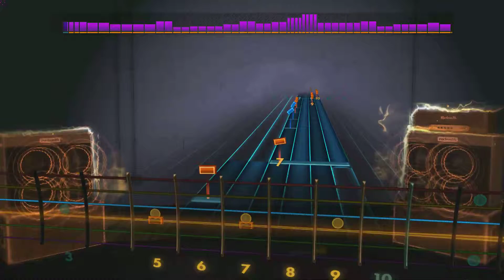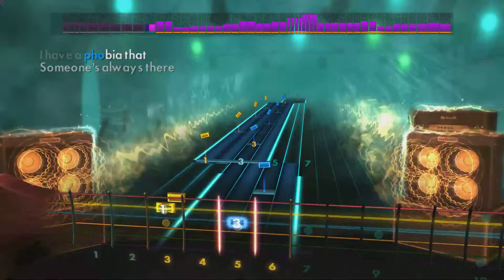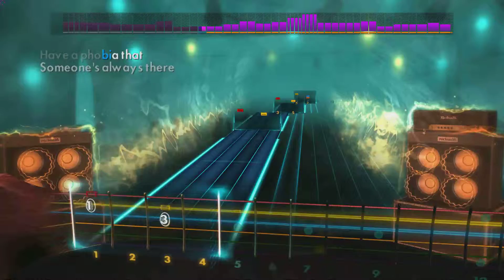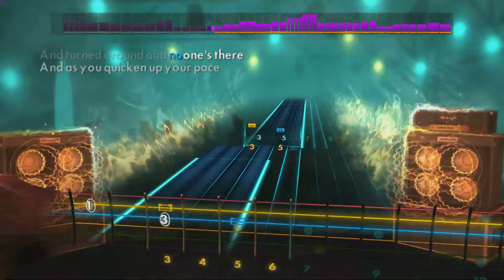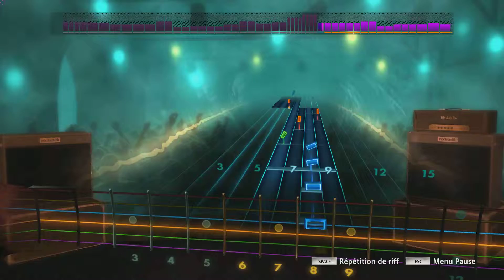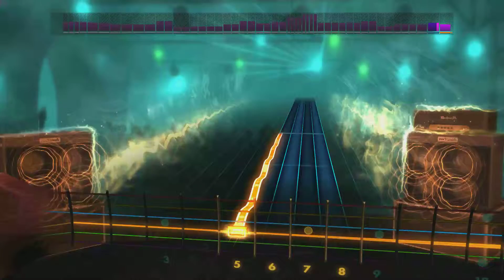Rocksmith2014 Iron Maiden Fear Of The Dark